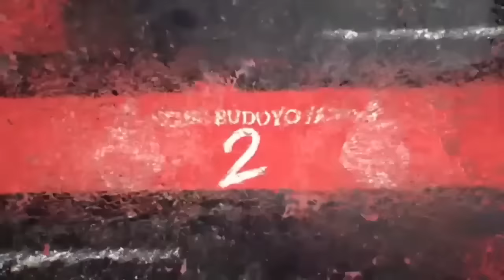Adu Rayuan Ndableg, Jare Niken Salindri; Ki Akbar Nakal, Sing Disawang Susuku, Dudu Raiku. Terlucu!